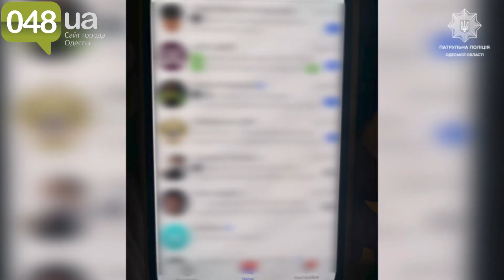В Одесі затримали прихильницю «руZZкого міра»